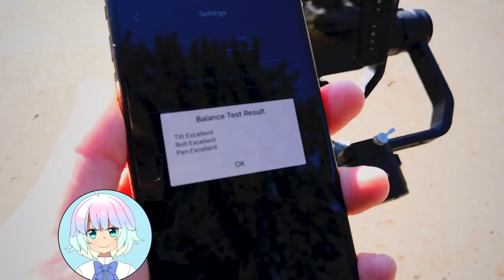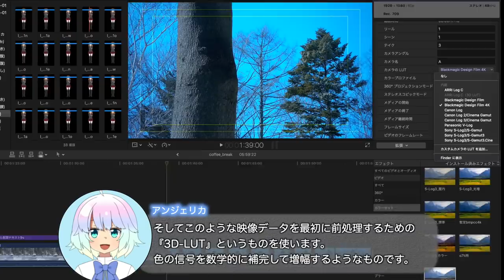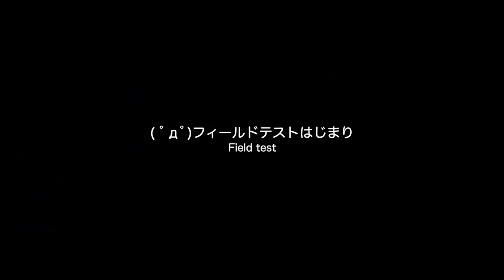フィルムテイスト満載！『Blackmagic Pocket Cinema Camera 4K』フィールドテスト【LDs_379】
( ﾟдﾟ)BMPCC4Kのフィールドテストは思ったより良好でございました。
OSSの効いたレンズであればもっとブレは抑えれそうですね。

　Breakthrough_ace.輝鳴
●キャラクターデザイン・キービジュアル：
　そらのん
●ルミ・ミレーニア オリジナルキャラクターデザイン：
　なか